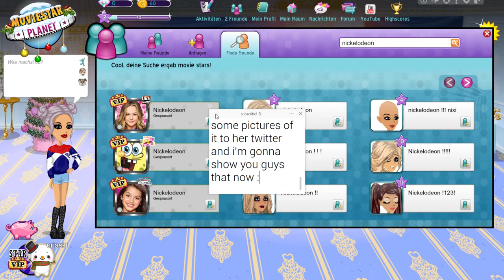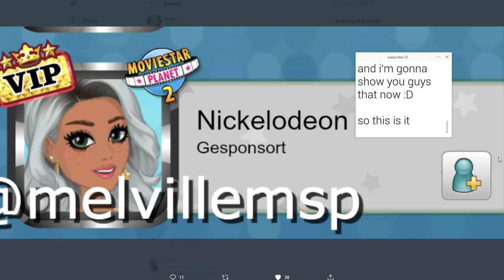Leaked MSP 2 Characters! *NEW MOVIESTARS*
The new MovieStarPlanet 2 characters have been LEAKED! Check them out in this video. They look really different... What do you think?

MSP ACCOUNTS:
US → KD41721, Kandi Kisses, & Kourageous
UK → KD4172
PL → OfficialKatieDarling
TR → OhDarlin